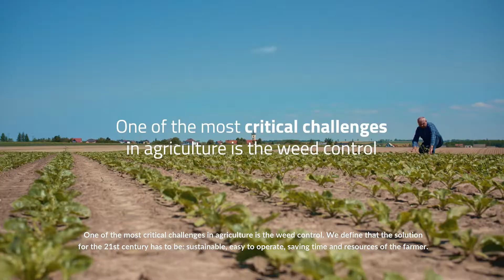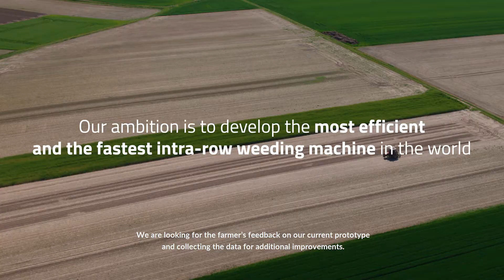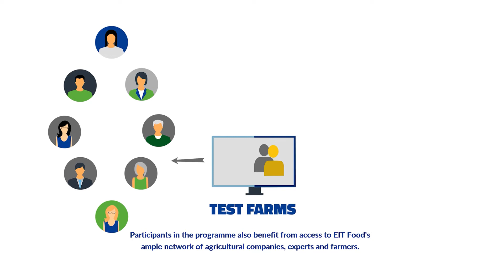Test Farms - validate your agrifood innovation with farmers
Discover the story of Martin and Jindrich, co-founders of Ullmanna, who have developed robotic intra row non-chemical weeding machine powered by AI which has great potential to decrease the use of pesticides in the field and thus make agriculture more sustainable and efficient. Ullmanna is a startup from Czech Republic which participated in 2020 cohort of Test Farms programme.
 EIT Food's Test Farms links agricultural startups with farmers and testing-land. Through enabling these links EIT Food wants to help innovative agritech ideas to validate and test their products and services, showcase their business to customers and investors and finally support the technological transformation in European agriculture.
Need help with testing your agritech solution?
Apply for Test Farms and validate your product with farmers!